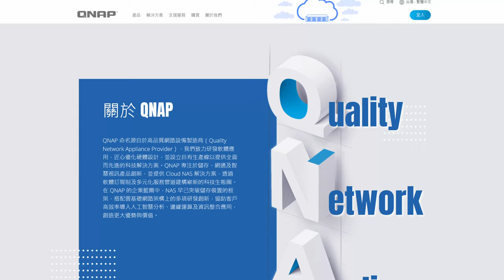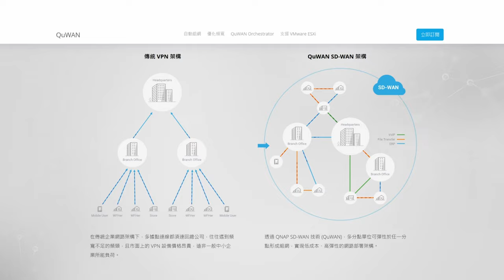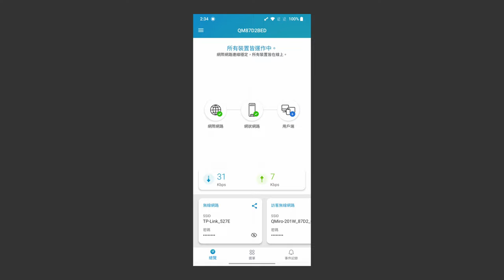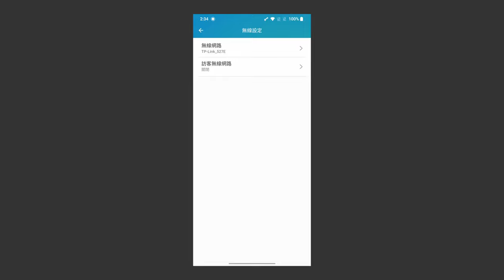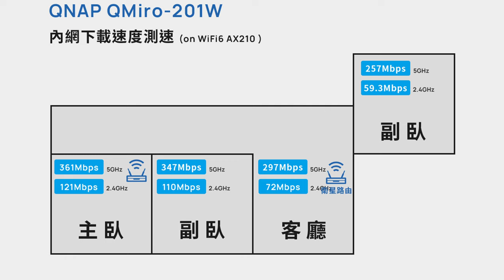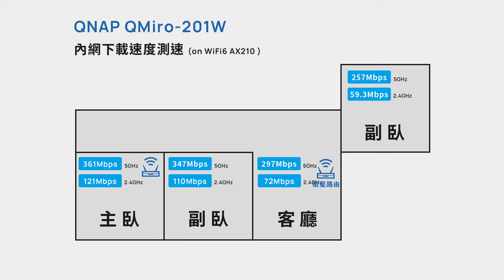【觀點】QNAP QMiro-201W Mesh 路由器 - 訊號死角剋星，為遠端工作而生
QNAP QMiro201W Mesh 路由器 是一款想要避免訊號死角的 Mesh 路由器，內建 QuWAN 技術以及 VPN 功能，是為了遠端的工作需求而生。搭配 QHora-301W WiFi 6 高階路由器，QNAP 想要讓網路卡卡這件事不再發生。

【阿湯 ATon 3C】
認真評測每款 3C 產品，帶給您最專業、最中肯、最合適的 3C 評測，快來追蹤 ATon 以獲得最新評測、開箱、選購資訊。